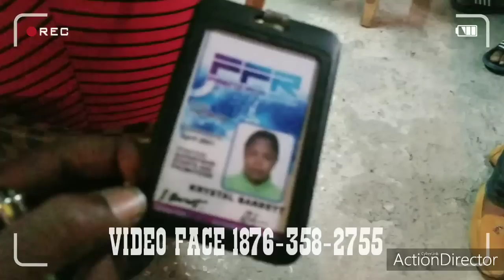STUDIO VYBZ FRENZ FOR REAL STUDIO PREDITOR SINGER J LUTON FIRE NATURE ELLIS IWAATA BEENIE MAN TEEJAY